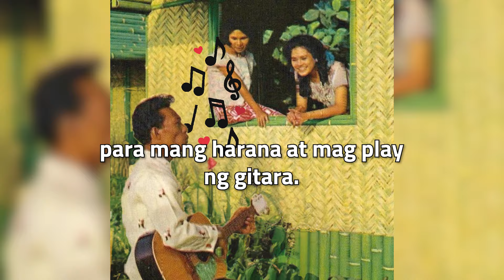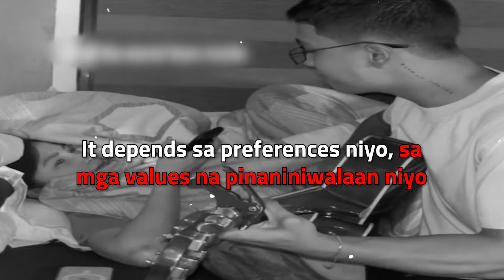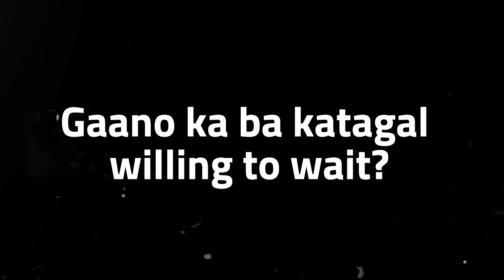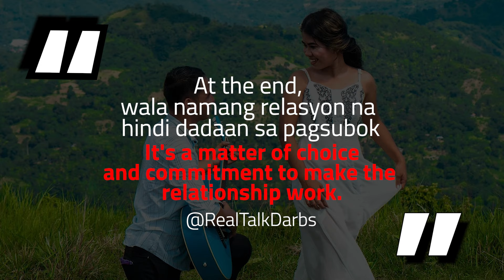Ikaw? Gano Katagal Ka Ba Dapat Ligawan?